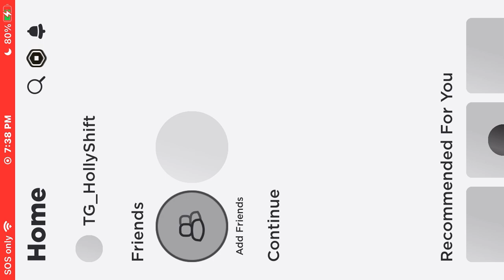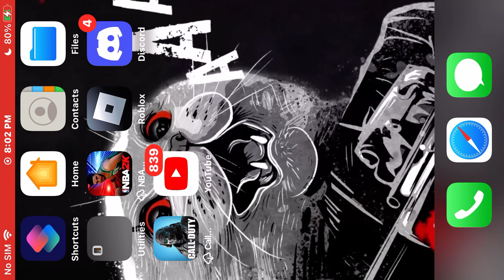Not gone lie I fell asleep and woke up and it gave me a best friend 5